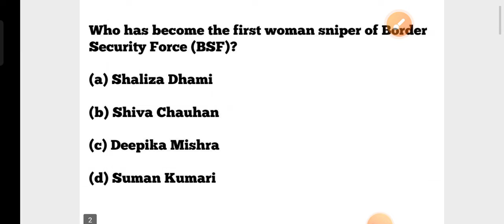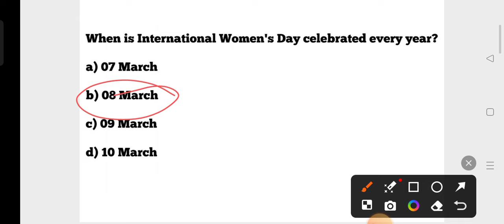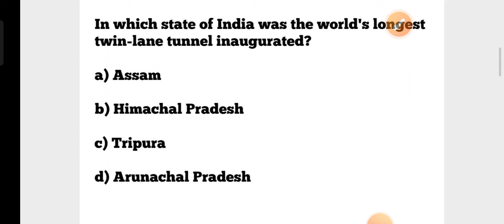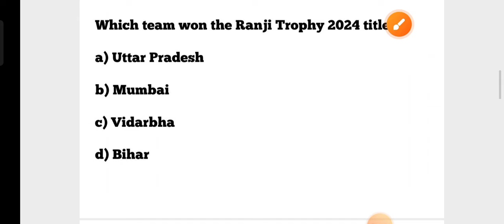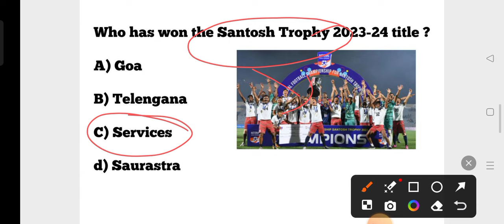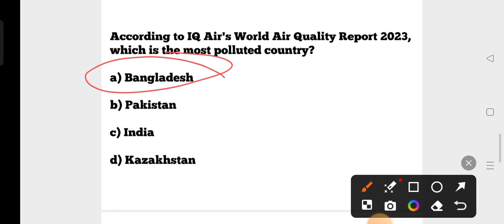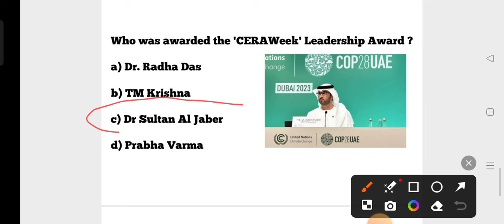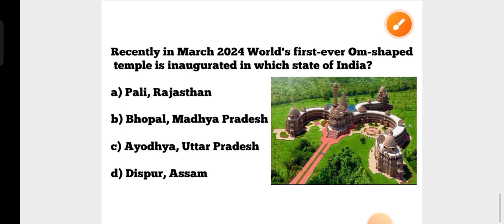Top 50 Current Affairs !! March Monthly 2024 !! Forest Guard Forester LSI OAVS OPSC SSD JT Exam !!